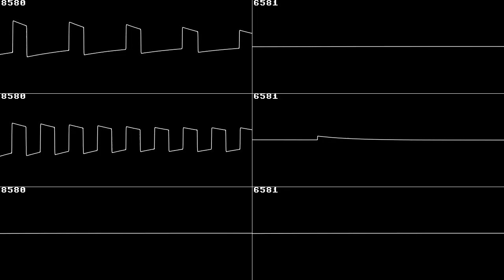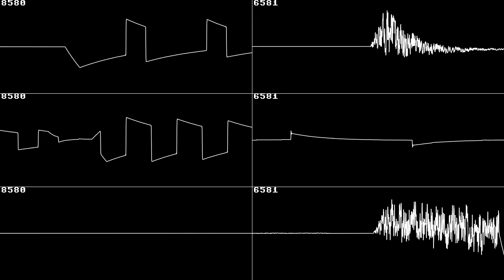that one song children veg replaced to death but on 2 popular commodore machines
Honestly there wasn't really any reason for me to make this at all...
alt title: shuric scan but somewhat direct conversion on vic-20 and c64 (dual-sid)